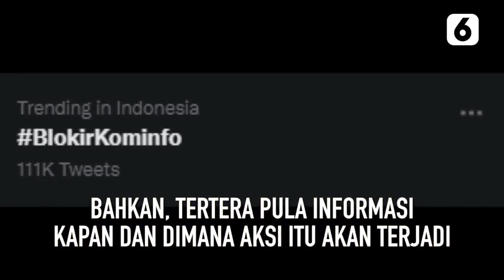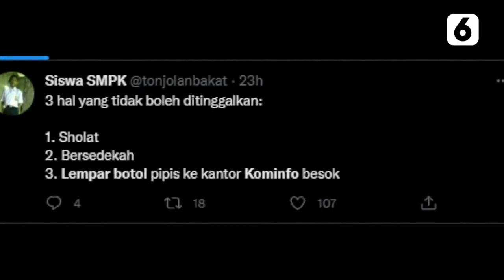Viral! Ajakan Serang Kantor Kominfo Siang Ini! | Liputan6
Liputan6 - Viral! Ajakan Serang Kantor Kominfo Siang Ini! | Liputan6

Dari keterangan foto, undangan tersebut mengajak para partisipan untuk melempar botol ke kantor Kominfo yang terletak di Jl. Medan Merdeka Barat, Jakarta Pusat.